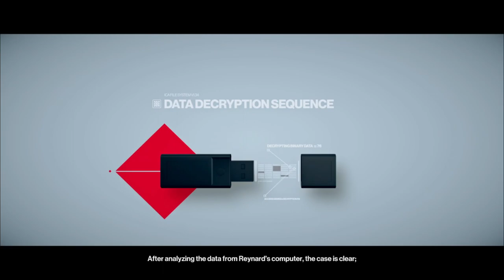HITMAN™ 2 World Of Assassination - Miami "The Finish Line", USA (Silent Assassin Only)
HITMAN™ 2 World Of Assassination Gameplay Walkthrough Part 2 includes a Full Gameplay Review,
Prologue and Story Missions for PlayStation 5, Xbox Series X, Xbox Series S and PC. HITMAN™ 2
World Of Assassination Story Campaign Walkthrough will include the Full Game on PC running at 60
FPS. Cinematics, Cut Scenes, OST, Story Missions and all Single Player Campaign Missions and the
Ending.

Hitman 2 Following the events of Hitman, Agent 47 embarks on a mission to find the mysterious
"Shadow Client" for Providence, a secretive alliance of corporate executives, politicians and
industrialists collectively wielding political, military, and economic influence on the global scale.